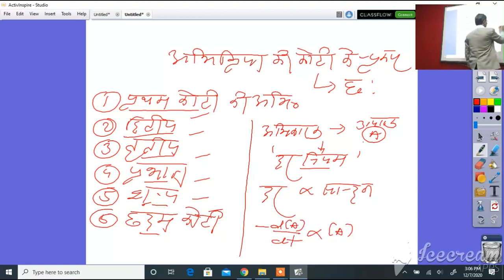कक्षा 12 रसायन विज्ञान रासायनिक बल गतिकीय